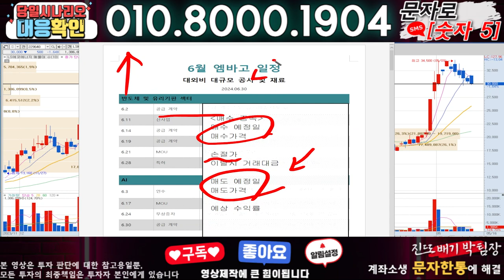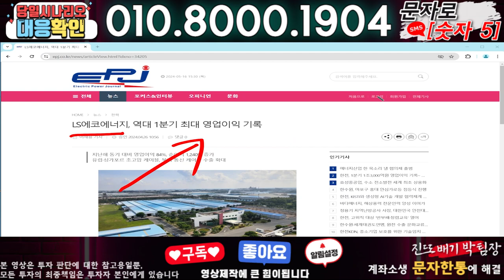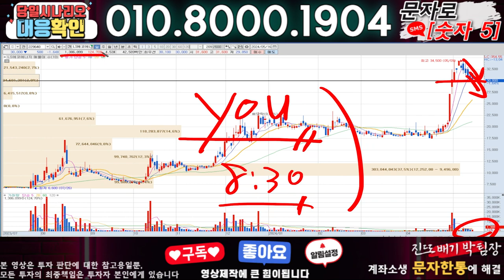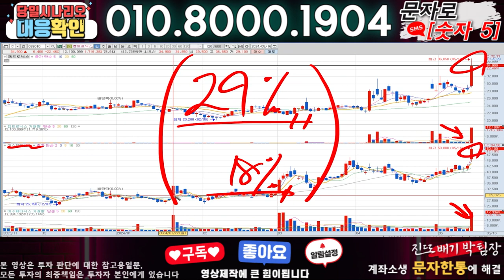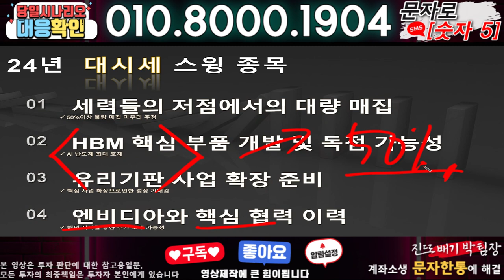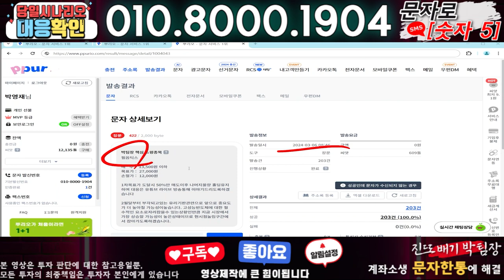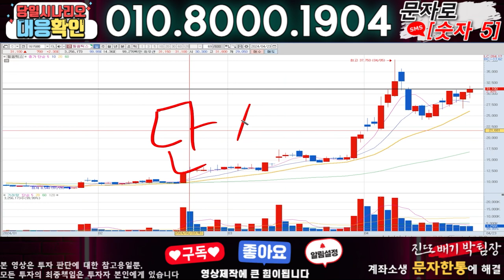LS에코에너지 ) 3분전 기습속보-공식입장발표!! 무슨일인가?